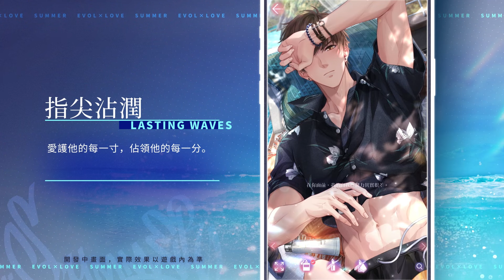潮聲蕩漾不止PV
在不斷上升的體溫之中，心跳如鼓
在落日將息前，愉悅一同抵達…

⛱️7月3日，汗水與溫度纏綿，我把你比作夏天。